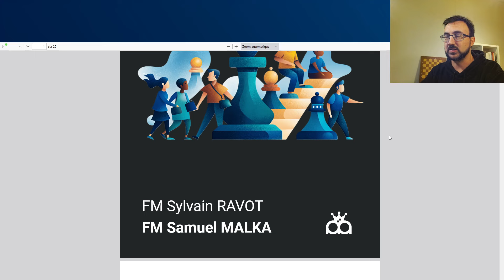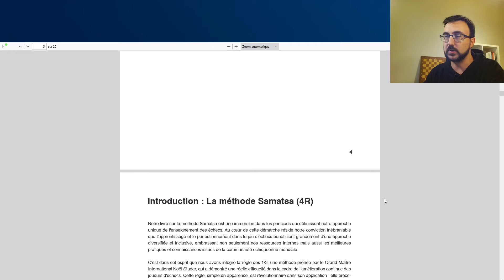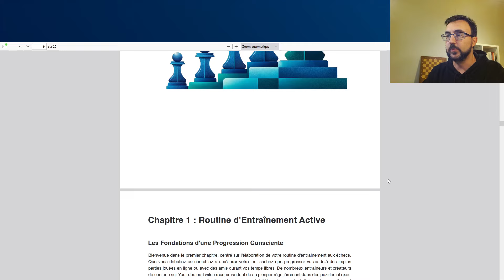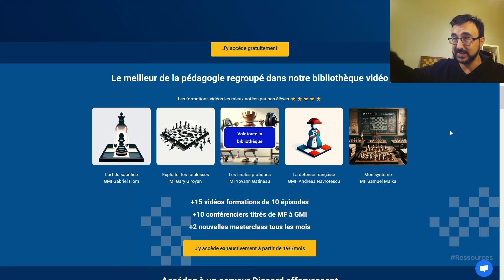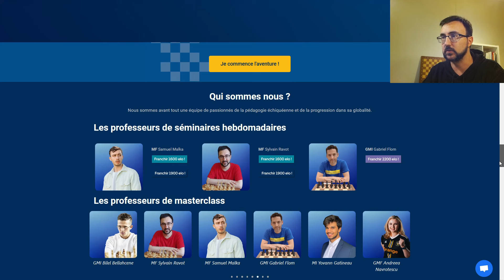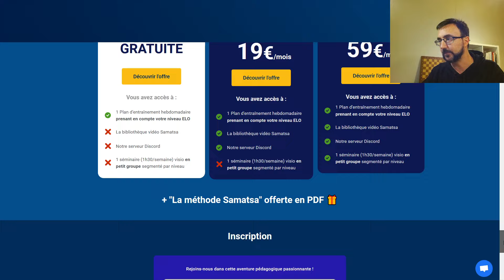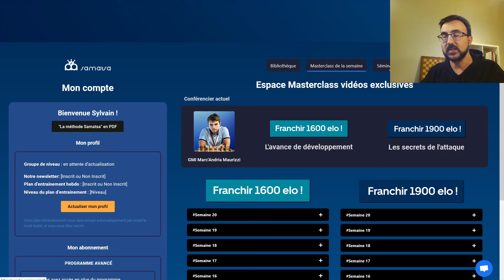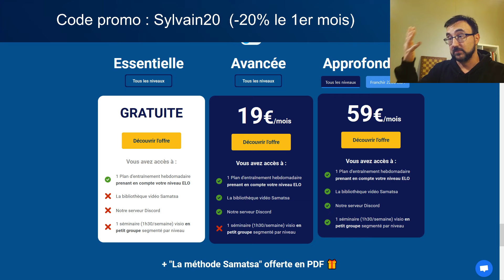L'école en ligne Samatsa fait peau neuve !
L'école en ligne Samatsa.com adopte un nouveau fonctionnement en ce printemps 2024 : bénéficiez gratuitement d'exercices hebdomadaires par niveau et du PDF de 30 pages !